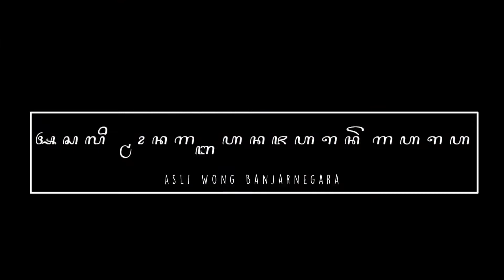HEBOH || cewek kesurupan || jaranan ndadi masal,ebeg purwasana punggelan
janturan adalah rangkainan dari tari kuda kepang ,janturan paling di tunggu penonton ,banyak cowok cewek kesurupan